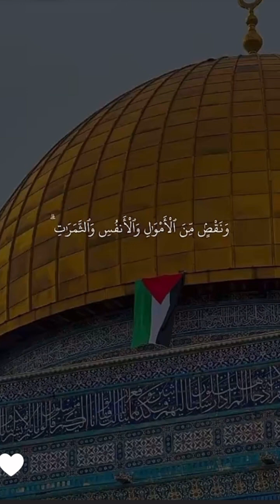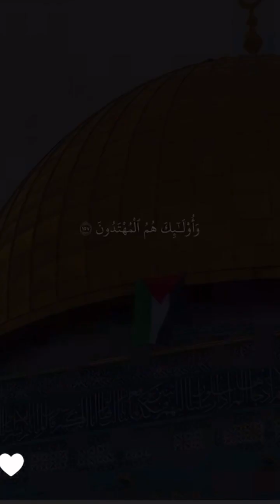سنابات بريك الشلوي / لاتسلم رقبتك لسياف